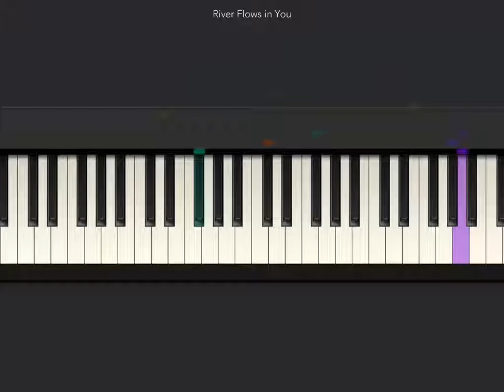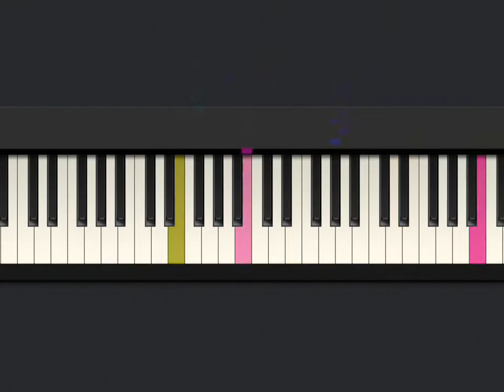[Tiny Piano] River Flows in You-Yiruma. Played by ~Sandy's Songs~.